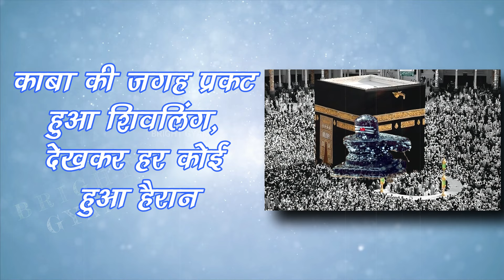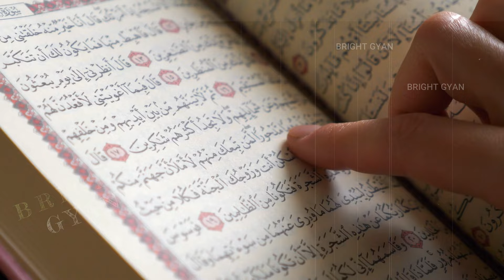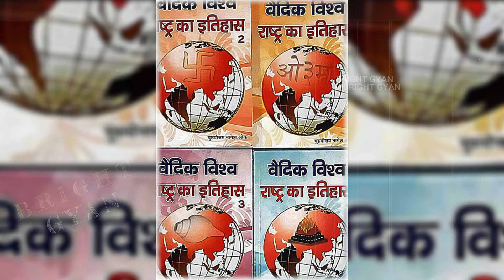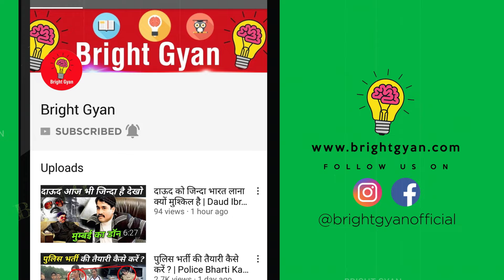मक्का मदीना में निकला जिंदा शिवलिंग देख हिंदूओं में मचा हड़कंप | Saudi Arab Shivling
history of mecca city
saudi arab old history
saudi arabia mecca mystery mecca city old history
saudi arabia shivling

today in this video see about saudi arab shivling top trending topic also see history of mecca city and saudi arab old history and saudi arabia mecca mystery

no, a shivling was not spotted in the holy city of mecca
Quora
is there a shiv ling in mecca?

Queries Solved :-
lord shiva and mecca old idols kaba saudi arabia shiva
mystery of kaba
mystery of mecca

इस शिवलिंग की पूजा मुस्लिम भी करते है
क्या मक्का में कैद है भगवान् शिव | makka madina shivling | shivling in makka